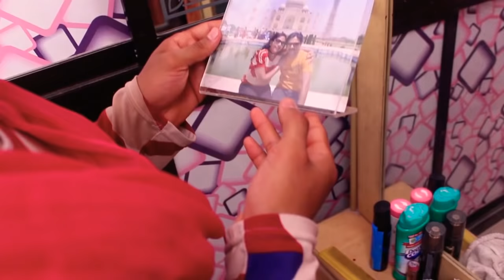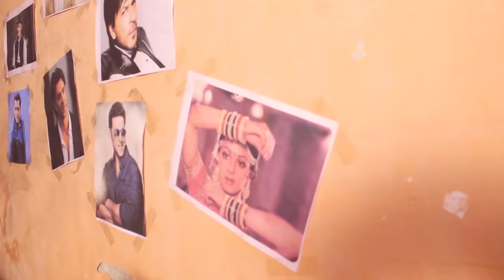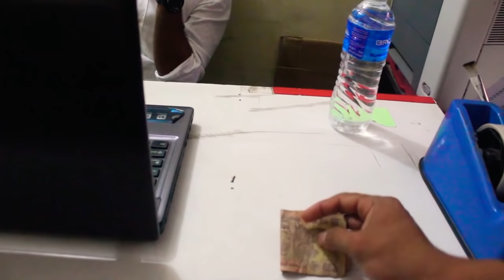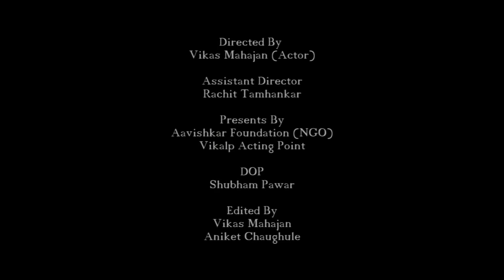हिजडा शाप की वरदान | Hijara shap ki vardan| नीचे जाकर part 2 भी देखीए | किन्नरों का पूरा सच | Film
Hijada shap ki vardan part 2
👆🏻 Making of Hijada Shap ki Vardan Part 2 | किन्नरों को दे सामाजिक समानता | देखिये👇कैसे बनाया यह फिल्म 🎥

CLICK HERE👆🏻FULL MOVIE (2 Lakh 50,000 + views Crossed)

(Record break.. no. 1 short film in India)...Directed by Vikas Mahajan (अभिनेता)

Presented by : VIKALP ACTING POINT CLASSES

तृतीय पंथी लोकांच्या जीवनावर प्रकाश टाकणारी, समाजमन हलवून टाकणारी डॉक्युमेंटरी फिल्म *" हिजडा शाप की वरदान" लढाई हक्कासाठी. * By Vikalp acting Point Classes
25 जून रोजी You Tube वर रिलीज करीत आहोत.

*Present's by - आविष्कार एज्युकेअर  फाउंडेशन एनजीओ, कल्याण.*

DOP :  Shubham pawar
Asst Director : *Rachit tamhankar*
2nd Asst director : nitesh sawant
Editor : Vikas mahajan & Aniket Chaughule /Rachit Tamhankar

 *Casting* : Hijada's Role Amey Sawant (Durgesh/Durga)
Vidyasagar (Vidya)
Akshay salunkhe (Amma)
Kunal chavhan (kanchan)
Prathmesh kasare(payal)
Nagnath katare
Karansing nikam
Inter Roy, Rahul sonavne
Jay Pradhan, Nilesh parab, sidhhesh chavan, Vishal sawant, Yash bhoir, Avikant mule, vinayak bhatade, Vishwas Sawant.

 *Costume* : Abhijit mhatre, Deepali walhekar, Ashwini Mahajan, Rajeshri gedam, Vidya more, payal chitrivekar

 *Makekup* : Abhijit mhatre , Deepali walhekar, Ashwini Mahajan, Aakash Mahajan, Rajeshri gedam.
Hairstylist : Aakash Mahajan
*Production team* : Sandeep patil, balaji, Deepak Mahajan, hiral Mehta, Ankita desai, Manisha Desai, jay Pradhan, Suresh jatkar, labhesh patil , Akshay Barangale .

*Other casting* : veer bhoir, vinod Shelkar, shital kale, Sandeep patil, mangal mhaske, Suresh jatkar, vikas mahajan, Rachit Tamhankar, archana, Mukesh rokde, vishal jaiswal, swara virkar, Abhijit mhatre, Ganesh Ayyar,  Payal Chitravekar, Dhanashree parab, Darshana Parab, Nitesh Sawant,Sakshi Patil, Rasika Sakpal, Jay Patil, Manisha Desai, Hiral Mehta, Ankita Desai, Deepak Mahajan, prathamesh Deshpande, Ravi Chauhan, Dipali Walhekar, Aprna Ayyar, Asha Makheja, Sandya, Sharad Kasbe,  Rahul Bhadarge, Gargi Shirke, Ramdas Gautam, Aaditi Gedam, Shakshi kanse, pratibha kanse, pramod Pawar,  Vaibhav gaikvad & all Vikalp acting Point students

*Supporting Crew*: Swapnil Sawant, Samta Vabale, Shalini Mahajan

*Special thanks* :Gauri Sawant ,Reshma Ramchandra(Actress),  VidyaSagar, vinod Shelkar, Bharat patil, Sunil wayle ( ma.nagar sevak) , Vaibhav gaikvad & Family,
Swapnil chavhan, Dr. saroj deosarkar, Sakshi Mumbaikar, omprakash pandey 'naman' (agrawal college),Mangal mhaske sir, Bajrang Tangadkar, Aarti samadhan mahajan, Kalpana Mahajan, Rajshree Gedam etc.